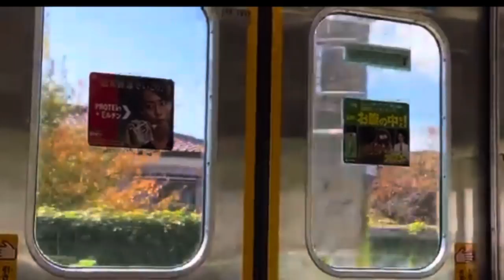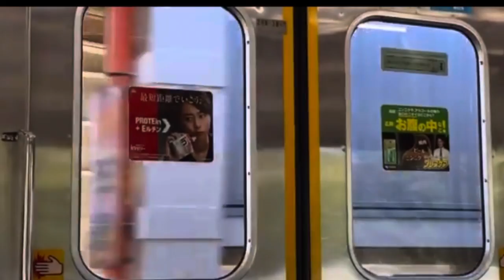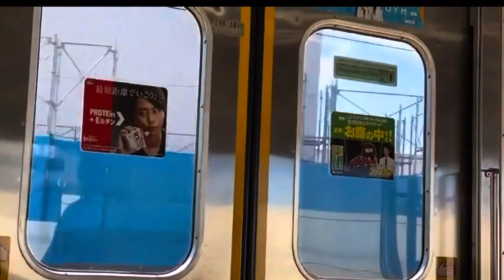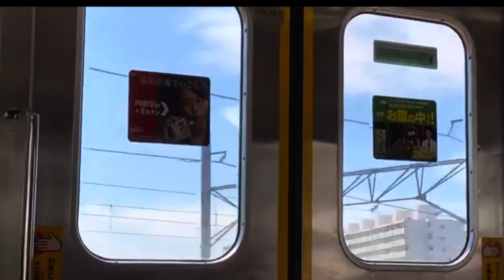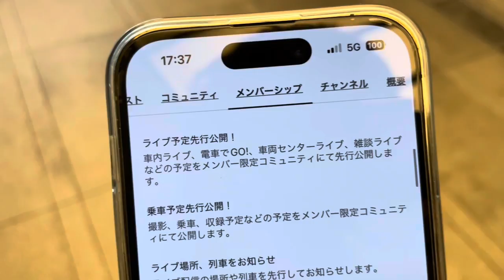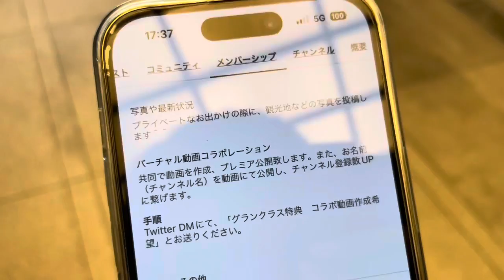【これはすごい‼️】ついに南武支線E127系のあれの日が決定しました‼️